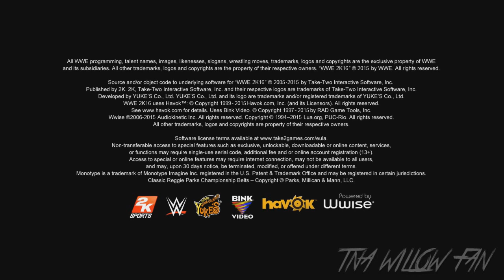WWE 2K17 Concept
WWE 2K17 Full Roster Concept! It's NOT Fake! It's just a concept/idea.

This includes: superstars, women, hall of famers, match types & main menu.

Note: Forget about the ratings and focus on the amount of superstars that I added because most of the ratings are based on the ratings of 2K16.